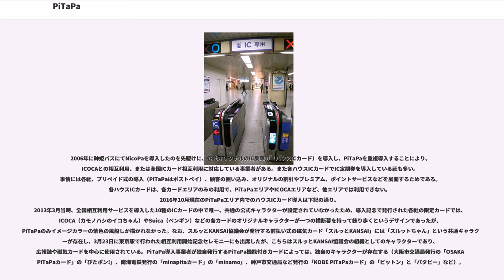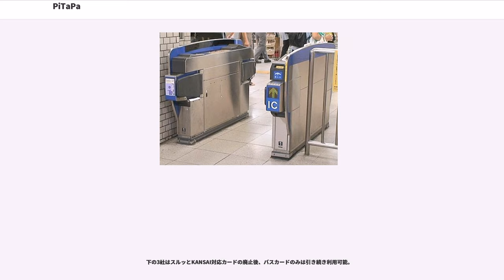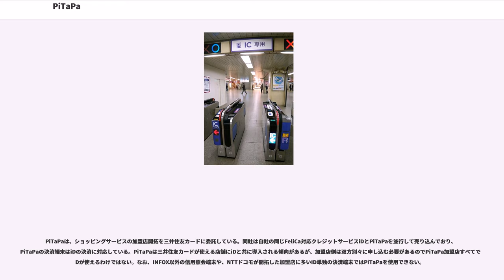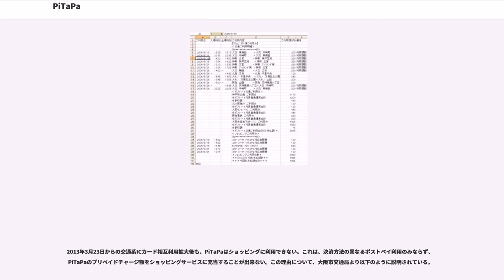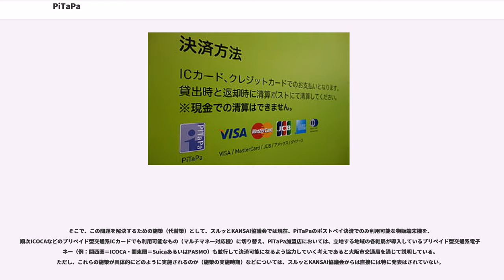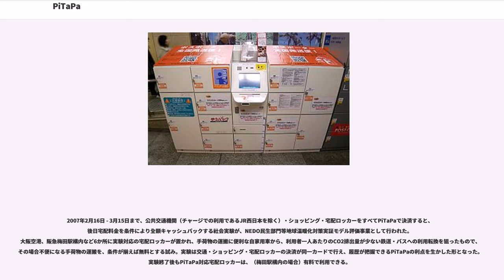PiTaPa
PiTaPa（ピタパ）は、スルッとKANSAI協議会が展開する、乗車カード機能を基本に据えたサイバネ規格／非接触型ICカード（電子マネーカード）。乗車カードとしては近畿地方・東海地方・北陸地方の一部・岡山県などの鉄道・バス事業者が導入している。

近畿圏の民鉄を中心に導入されていた磁気式ストアードフェアシステムである「スルッとKANSAI」の次世代システムとして2004年に導入された。名称は「」の略で、株式会社スルッとKANSAIの登録商標（第4706410号ほか2件）である。キャッチフレーズは「ピタッとタッチするだけでパッとスピーディーに！」。また2009年3月からは、テレビCMなどで、「“動く”を応援するカード。PiTaPa」と言うキャッチコピーも使われている。カード裏面に記載の番号の始めの文字は「」であり、「スルッとKANSAI」のローマ字表記の、 の略称である。

技術としては、Suica・ICOCAなどと同様にソニーが開発したICカードFeliCaを採用しているが、Suicaなどで採用されている大多数のプリペイド方式ではなく、公共交通機関の乗車ICカードとしては世界初のポストペイ（後払い）方式を採用しているのが特徴となっている（詳細後述）。交通系ICカード全国相互利用サービスにも参加しているが、基本的な決済方式が異なるため乗車券機能以外の相互利用に対応しないなど一部の機能に制約がある。

種類としては、交通利用/電子マネー利用に特化した「PiTaPaベーシックカード」と、商業施設等が発行するクレジットカードとの一体型（または同梱型）カードであるPiTaPa提携カードに大別される。

静岡鉄道や奈良交通、神姫バス、水間鉄道、大阪空港交通、江若交通、阪堺電気軌道、西日本JRバス、岡山地区のバス・鉄道事業者（岡山電気軌道・下津井電鉄・両備ホールディングス・中鉄バス）のように「スルッとKANSAI」のプリペイド磁気カードや、PiTaPa対応カードを発行せず、PiTaPaのみを導入する事業者（自社エリアでの申し込みはベーシックカードや、三井住友カード・青山キャピタルなど、鉄道系でないPiTaPa提携カードで対応）、PiTaPaに対応しつつ独自のICカード（神姫バスのNicoPa、岡山地区のHareca、奈良交通のCI-CAなど）を発行する事業者（これらのカードは制度上、回数乗車券としてプレミアムのチャージ付与などがあるため）もいる。

乗車券・電子マネー以外の利用例としては、FeliCaのメモリー分割機能を用いて、プライベート領域に個人認証機能を搭載した入退館管理機能付きPiTaPaが、大阪府の池田市役所で導入されている。また、FeliCaポケット機能を利用しているOSAKA PiTaPaの「楽楽ポケット」では、大阪市内の一部新築マンションで部屋の鍵（IC錠）として採用する例もある。

また、旧：大阪市交通局では、職員の出退勤管理システム用のICカードとして、交通局から貸与されるICカードを使用するか、個人で利用しているOSAKA PiTaPaを使用するかが選択できるようになっている（この場合、個人で利用しているOSAKA PiTaPaを使用すると申告した場合には、交通局からは出退勤管理システム専用のICカードは貸与されない）。

前述の通り、PiTaPaは導入に当たってプリペイド方式ではなくポストペイ方式を採用している。この理由について、ITmediaが2006年にスルッとKANSAI PiTaPaビジネスサークルコアリーダー執行役員（当時）の松田圭史にインタビューした記事によると、1999年にSuicaが発表されたことを踏まえてICカードの導入を検討するに当たって、そのタイミングがスルッとKANSAI（磁気式プリペイドカードシステム）の導入を開始した1996年のわずか3年後であったことから、Suicaのようにシステム全体をプリペイドICカード対応に改めるフルスペックでのシステム導入は「スルッとKANSAI」システムとの二重投資となってしまうこと、同様にIC乗車券を導入していた香港の八達通（オクトパス）がオートチャージやポストペイの仕組みを導入していたことを踏まえ、投資コストを実質「自動改札機の改修のみ」とすることでフルスペックでの導入に比べて2割程度まで抑えるべく、プリペイド方式の「スルッとKANSA...